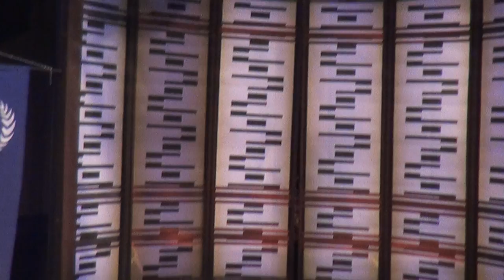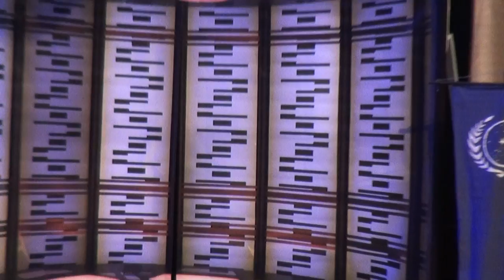FedCon 2018 Opening Ceremony PART 1 - BSG Reunion - BATTLESTAR GALACTICA - Star Trek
Here is the Opening Ceremony of FedCon 2018 in Bonn, Germany. With nearly all of the Cast Members of the Award winning Series BATTLESTAR GALACTICA, Stars from STAR TREK: THE NEXT GENERATION and many more. Robert Picardo is speaking German, Brent Spiner is pranking the audience and Katee Sackhoff, Mary McDonell & Kandyse McClure are showing a hot Dance on stage.